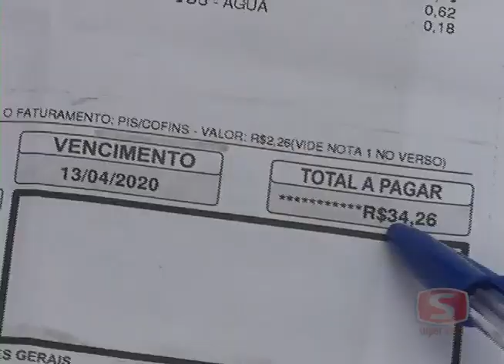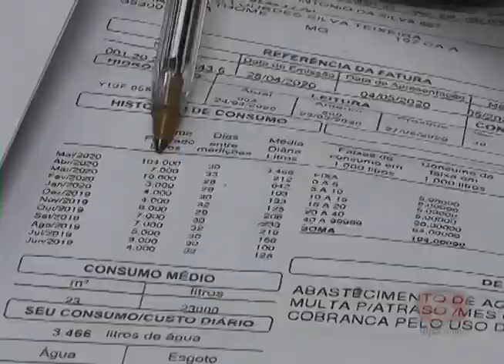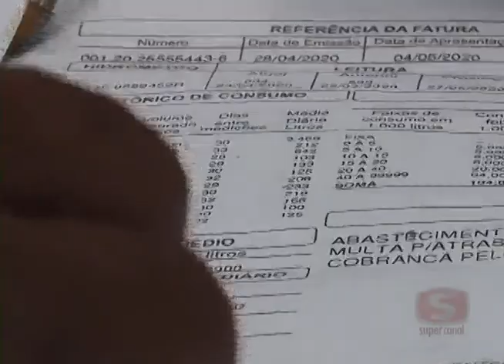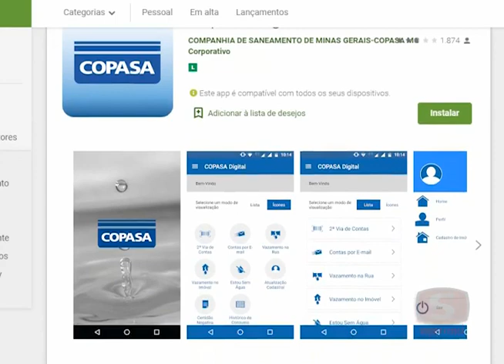Morador se surpreende com conta de água no valor de R$ 1.311 em Caratinga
Morador espera por reparos da Copasa e se surpreende com conta de água no valor de R$ 1.311

Senhor Ubaldino Francisco da Silva relata que os problemas começaram no dia 22 de abril deste ano quando uma limpeza estava sendo realizada pela Copasa no Rio Caratinga, nas imediações do imóvel localizado na rua Inácio Tomé, no centro da cidade.
“O maquinista deve ter deslizado e bateu com a máquina na cobertura da cozinha. Tudo derramou, caixa d´água, muro de proteção quebrado. Tomei conhecimento através das inquilinas e registrei um boletim de ocorrência”

De acordo com o proprietário do imóvel, na época dos fatos, houve um acordo amigável e verbal. Enquanto o acordo prevalece que consiste em um período de 30 dias após o ocorrido para a empresa sanar os danos, senhor Ubaldino teve uma surpresa desagradável. A conta de água que girava em torno de 35 reais em meses anteriores, neste mês de maio saltou para o valor de 1.311,00. Ao jornalismo do Super Canal, em entrevista ao repórter Saulo Garcia, ele relatou as dificuldades encontradas para questionar o valor da conta junto à empresa.
À espera de obras de recuperação, agora ele também aguarda pela revisão da conta.

O QUE DIZ A COPASA

Após o registro do fato, o jornalismo do SC entrou em contato com a assessoria de comunicação da empresa. Em nota, a Copasa respondeu:
“A Copasa informa que os reparos do imóvel localizado na rua Inácio Tomé, em Caratinga, serão iniciados assim que o material necessário para execução dos serviços seja entregue pela empresa responsável. A Companhia esclarece ainda que já entrou em contato com o morador da residência para informa-lo sobre a situação.

Com relação ao valor da conta, a Copasa ressalta que, para agilizar o atendimento enquanto as agências de atendimento estiverem fechadas, o cliente deverá acessar o “Fale Conosco”, disponível no e enviar uma mensagem esclarecendo o ocorrido, informando a matrícula do imóvel ou o identificador do usuário. A Copasa tratará a demanda e entrará em contato com o cliente para solucionar o problema. Além deste canal virtual de atendimento, a empresa também dispõe da central de atendimento telefônico no número 115 e do Aplicativo Copasa Digital, disponível para IOS e Android, gratuitamente, durante 24 horas”.